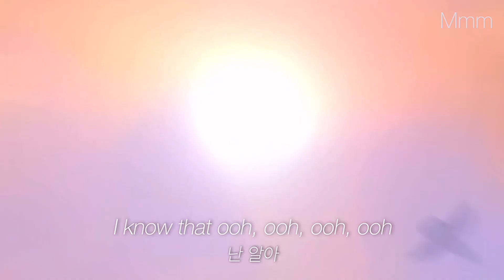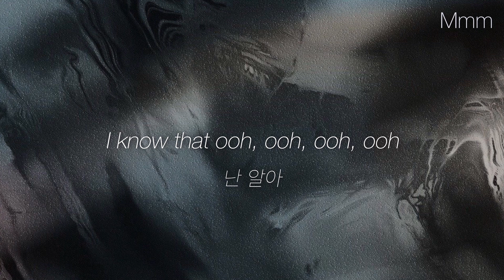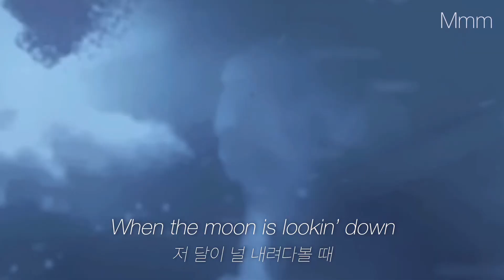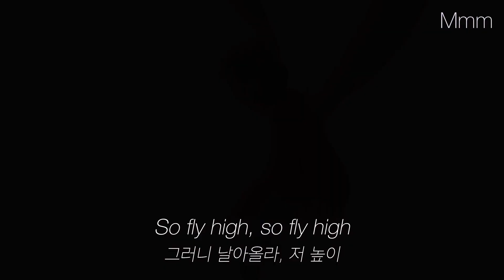모든 게 사라져도 사랑만은 남을테니 ❤️‍🩹🪽: Imagine Dragons - Birds [가사/해석/lyrics]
This video does not generate money. All profits go to the original content owner.

Two hearts, one valve
두 개의 심장, 하나의 판막
Pumpin’ the blood, we were the flood
피를 펌프질하고, 우리는 함께 침수했지
We were the body and
우리는 한 몸이었어
Two lives, one life
두 개의 목숨, 하나의 삶
Stickin’ it out, lettin’ you down
엇나가기도 하고, 널 실망시키곤
Makin’ it right
바로잡으려 했지

Seasons, they will change
계절이 바뀌고
Life will make you grow
삶이 너를 자라게 할 거야
Dreams will make you cry
한때의 꿈이 널 좌절시키겠지
Everything is temporary
모든 건 일시적이야
Everything will slide
모든 건 사라지겠지
Love will never die
하지만 사랑은 죽지 않아

난 알아
Ooh, ooh, ooh, ooh
Birds fly in different directions
새들은 다른 방향으로 난다는 걸
널 다시 볼 수 있기를

Sunsets, sunrises
해가 지고, 해가 뜨네
Livin’ the dream, watchin’ the leaves
꿈속에 살고, 이별을 겪고
Changin’ the seasons
바뀌는 계절을 느끼며
Some nights I think of you
어떤 밤에는 널 생각해
Relivin’ the past, wishin’ it’d last
과거로 돌아가, 영원하기를 바라며
Wishin’ and dreaming ’
바라고 또 소망하곤 하지

시간은 계속해서 흐르고
삶은 너를 철들게 할 거야
Death can make you hard
누군가를 잃고 좌절도 하겠지
Everything is temporary
모든 건 한순간이야
Everything will slide
모든 건 사라질 거야
사랑은 영원하겠지만

난 알아
새들은 모두 다른 방향으로 난다는 걸
널 한 번이라도 다시 보고 싶어
새들은 제각기 다른 방향으로 날지
So fly high, so fly high
그러니 날아가, 저 높이

When the moon is lookin’ down
저 달이 널 내려다볼 때
Shinin’ light upon your ground
네 주위를 환하게 비추며
I’m flyin’ up to let you see
난 높이 올라가, 네가 날 볼 수 있도록
That the shadow cast is me
내가 너에게 닿을 수 있길 바라

난 알아
널 다시 볼 수만 있다면
새들은 저마다의 방향으로 날아
그러니 날아올라, 저 하늘로
더 올라가, 저 높이
그러니 날아올라, 저 높이